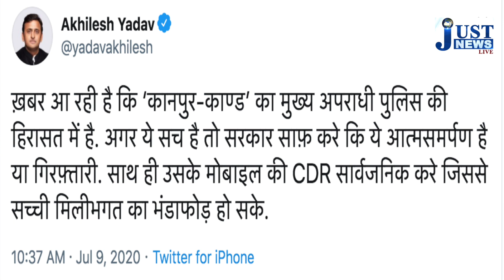मैे विकास दुबे बोल रहा हूं..कानपुर वाला || MAIN VIKAS DUBE BOL RAHA HUN KANPUR WALA